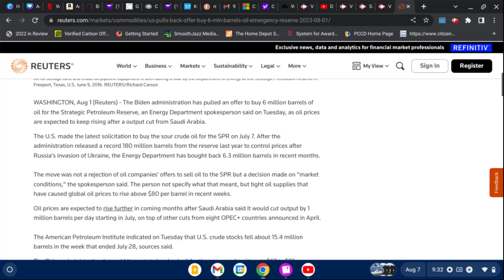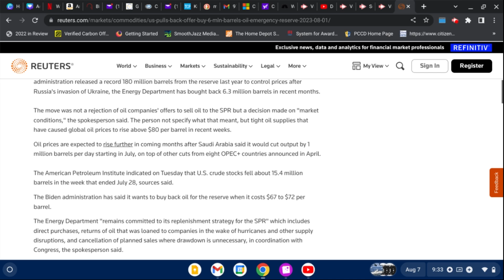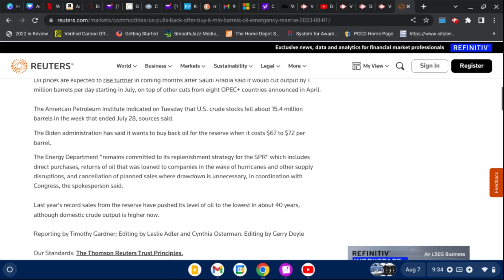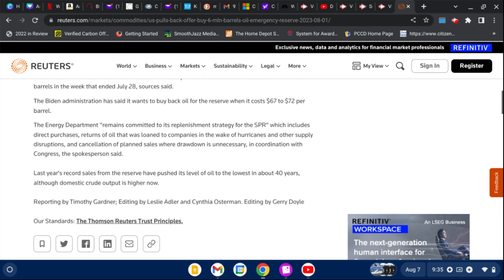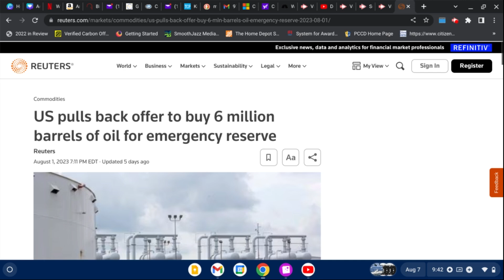Running on E: America Has Drained Its Strategic Oil Reserves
If you enjoy this type of content and find it helpful:
Become a monthly supporter:

@ MarleyK20